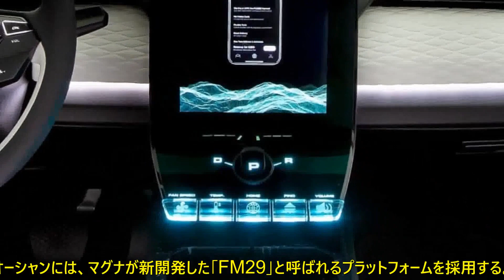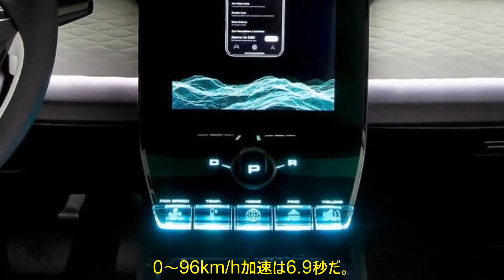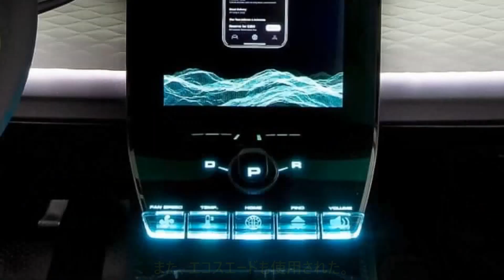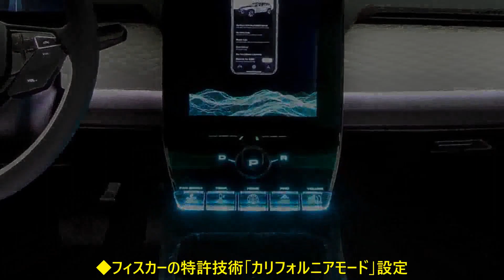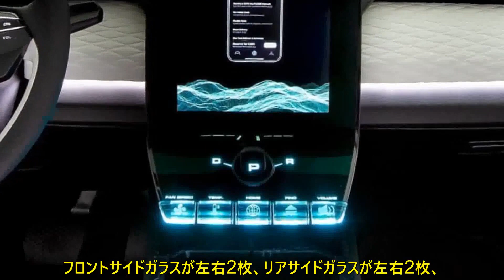フィスカーの電動SUV『オーシャン』、米国仕様の航続は580km…20万ドル以下のフル電動SUVで最長 | 車の話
フィスカーは6月1日、新型電動SUV『オーシャン』（Fisker Ocean）の航続が、米国EPA（環境保護局）から最大360マイル（約580km）と認定される見通しを発表した。米国市場において、20万ドル（約2790万円）以下のフル電動SUVとしては、最長の航続になるという。